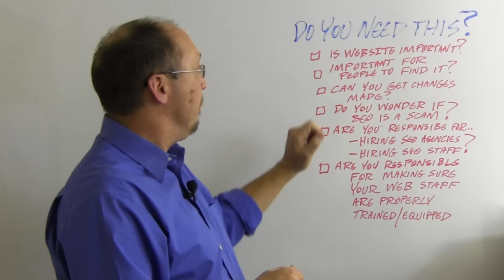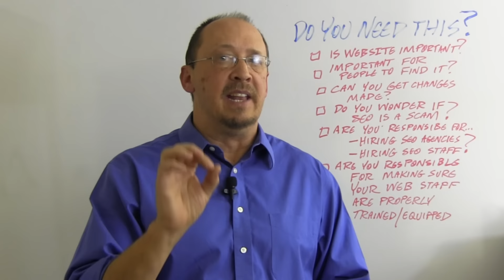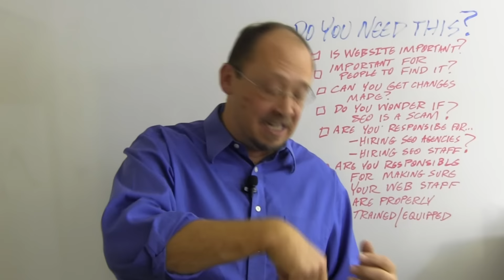Two Minute SEO Videos - Quick Tips and Advice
This is a 5-minute intro to our 2-minute SEO videos.  These videos are designed to be bite sized chunks of Search Engine Optimization wisdom and advice distilled from the combined 100+ years of digital marketing experience of the Search Engine Academy instructors.